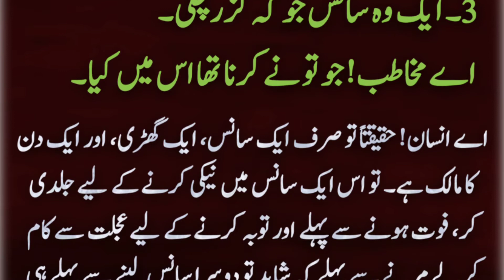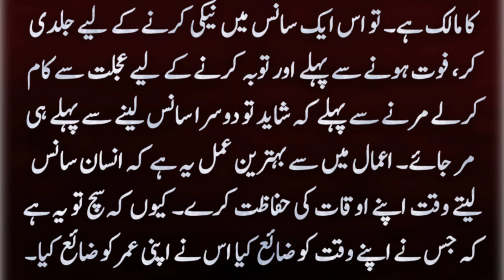Dunya Sirf 3 Sans Ki Hai